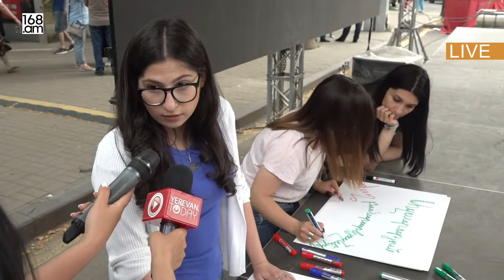Ակցիան նպատակ ունի բարձրաձայնել՝ «բանտը դավաճանների տեղն է». ակցիայի մասնակից